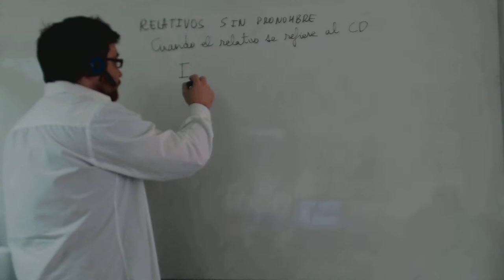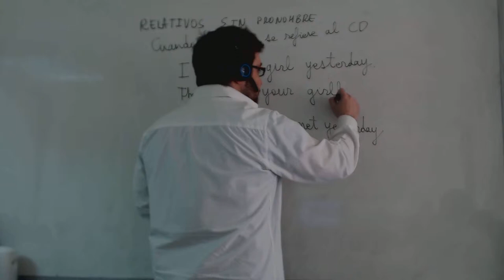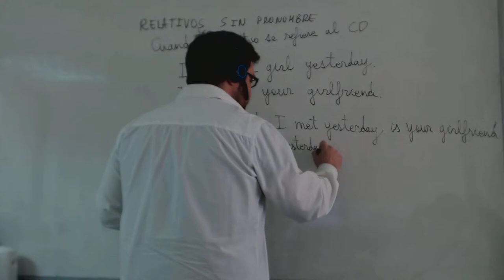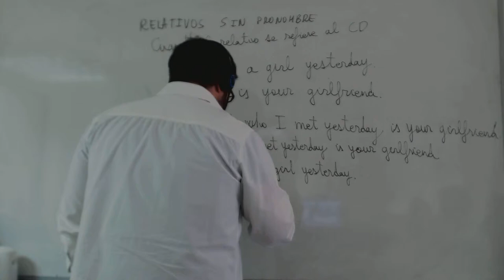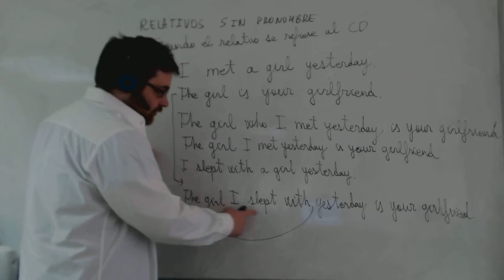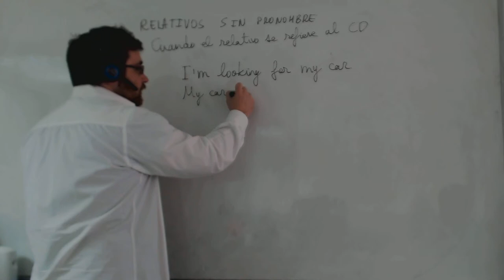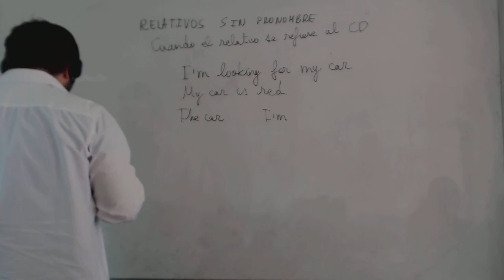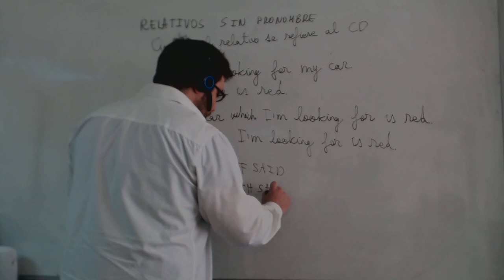Relativos sin pronombre Inglés Acceso CFGS Academia Usero Estepona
Explicamos los relativos que no necesitan de pronombre en inglés: cuando en la relación introducida por el relativo éste hace función de objeto (o complemento directo en español) no es necesario poner el pronombre de relativo that, which, who... Por ejemplo, I met a girl yesterday, The girl is your girlfriend podría escribir
The girl who I met yesterday is your girlfriend y puedo quitar el who y decir The girl I met yesterday is your girlfriend.